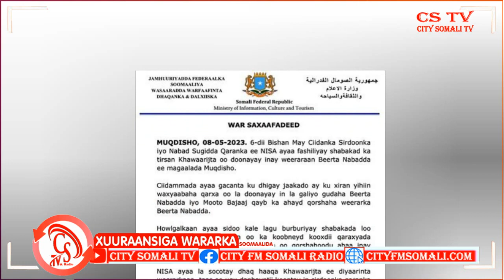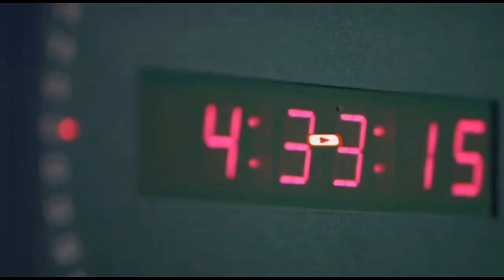NISA oo sheegtay inay ka hortagtay Weerar lala damacsanaa Beerta Nabada.